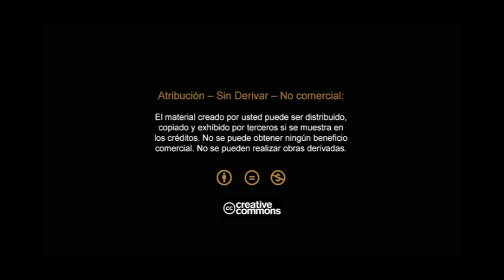S. Lyapunov: Sonata op. 27 en Fa menor (1908) - Julián Pernett Castilla, piano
Sergei Lyapunov (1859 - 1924 ) - Sonata op. 27 en Fa menor (1908)

En vivo desde el Auditorio Teresa Cuervo Borda del Museo Nacional en Bogotá, Colombia, 5 de Octubre de 2013.

Julián Pernett Castilla, pianista.

Producido por Renato Pernett Castilla.
Cámaras: Julián Ch. Vargas.